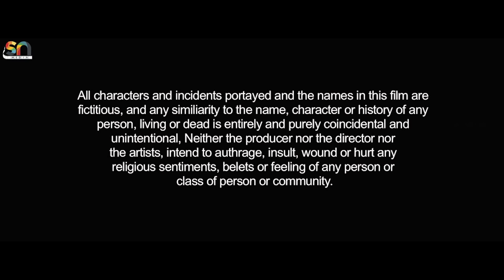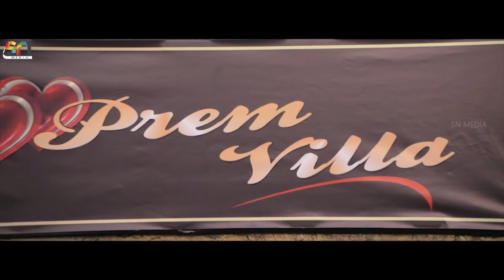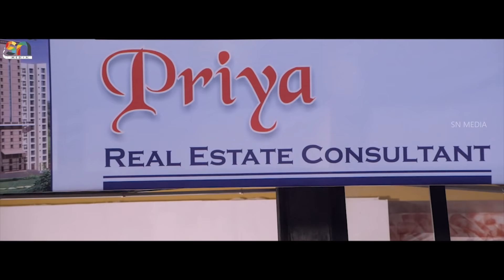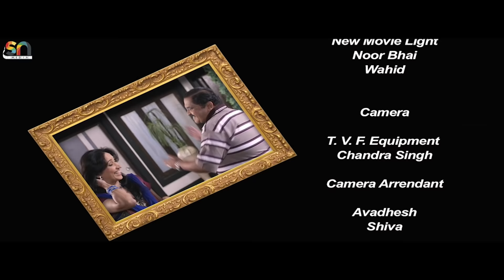करलो टाइम पास यार हिंदी फुल मूवी | हिंदी डबिंग के साथ | ऑनलाइन मूवी सीन्स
Raghava Lawrence's World Premiere | Rudhran (2024) 4K New South Indian Hindi Dubbed Action Movie
. कहानी एक रोमांटिक कपल और उनके पड़ोसियों के साथ उनकी बातचीत के इर्द-गिर्द घूमती है ।

निर्देशक: वज्रसी अहीर
पटकथा: वज्रशी अहीर
संगीत निर्देशक: वीवेक अस्ताना
निर्माता: जेठा भाई, अजय शॉ, मनीषा जुनेजा

हमारे चैनल के साथ जुड़े रहे और देखें फिल्में डबिंग के साथ I